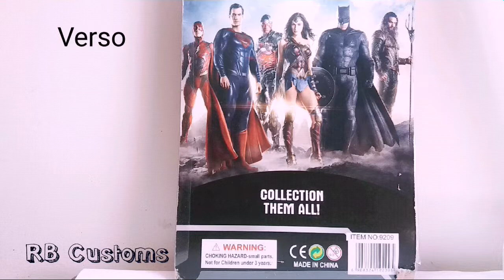#03 Lanterna Verde (Ching Ling/Bootleg/Pirata)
Galera,

mais um review da figura de ação do Lanterna Verde  pirata/bootleg/camelo

 ✅ Comente
 ✅ Compartilhe